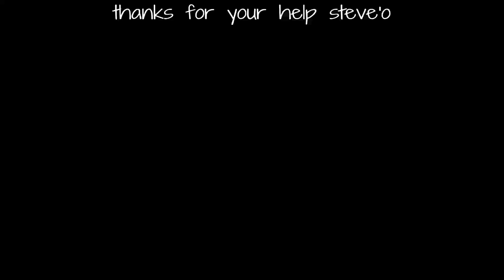SHAREfactory: Retro*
SHAREfactory™